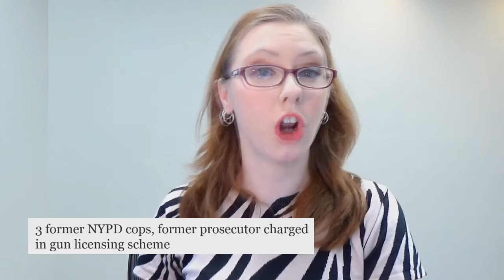The NYFD & NYPD Are Fucking Parasitic Deplorables - The Lolberts Podcast Ep. 43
James Babb and Jim Jesus talk start about the arrest of Lolberts co-host Jeremy Henggeler for “Menacing” whatever the fuck that means which leads us to talk way too long about NYPD corruption, how Jim Jesus was right about the Walter Scott murder and Stefan Molyneux was wrong, Pot Speakeasies, Will Grigg, The Sol Invictus and Will Cooley debate, throwing pies and Nazis and Antifas, Jury Duty, Bill of Rights Travel Edition, Keith Woods, and nuclear weapons are a hoax because they look fake.